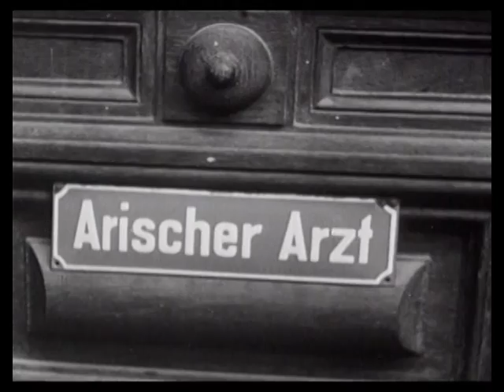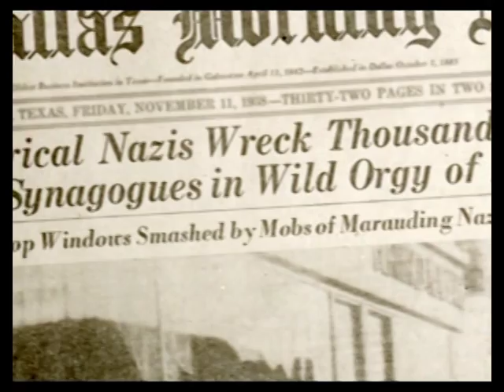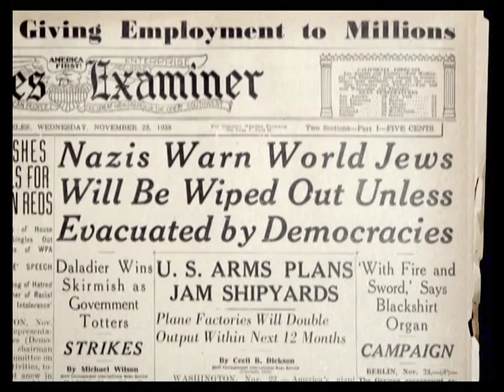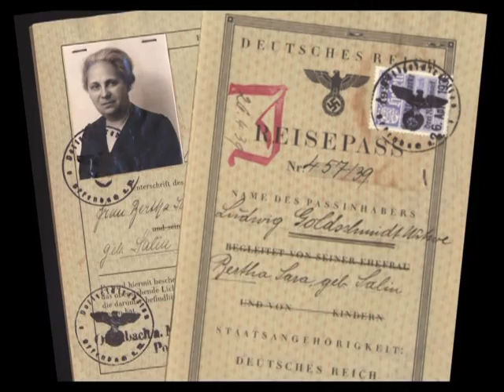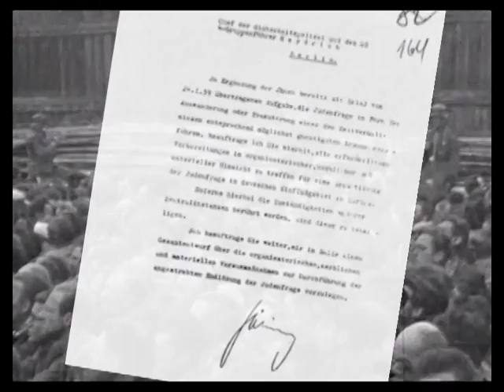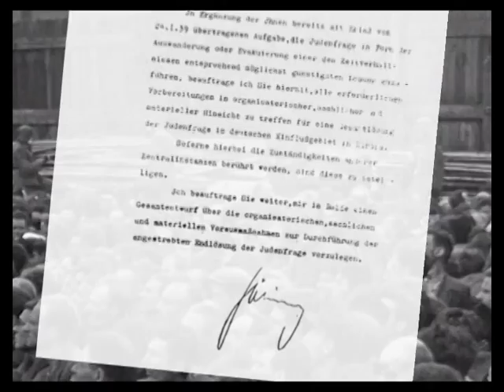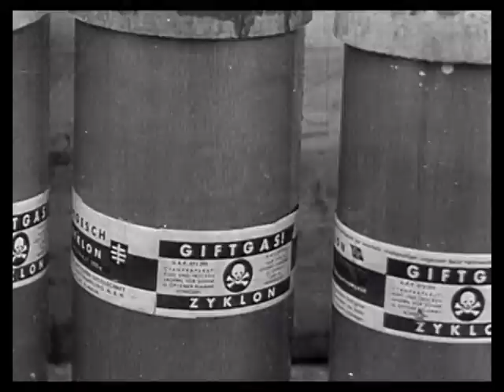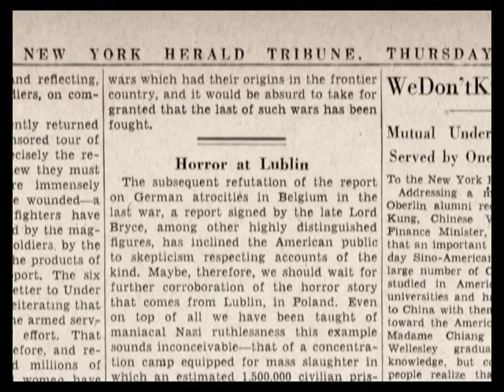The Path to Nazi Genocide. Part 2.